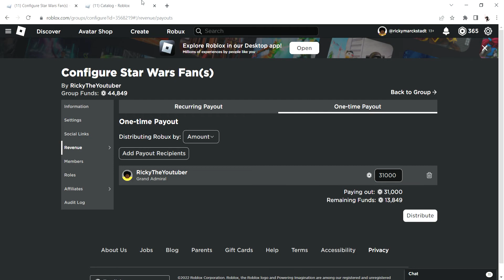Buying the Headless Horsman in Roblox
Super Power Fighting Simulator VIP SERVER
Islands VIP SERVER
Mad City VIP server
Jailbreak VIP server
My Roblox Account
My Roblox avatar Mandalorian With Cape Shirt
My Roblox avatar Mandalorian Kama Pants
I can only speak english